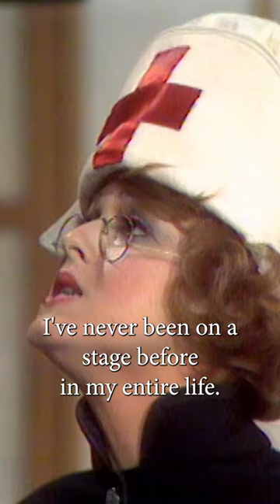Bernadette Peters can fill any shoes! 🩰💃 The Carol Burnett Show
| Women Crush Wednesdays | The Carol Burnett Show Channel

Every Wednesday is Women Crush Wednesdays on The Carol Burnett Show!

All 11 seasons of one of the most acclaimed and influential TV series of all-time, and the winner of 25 Emmy® Awards, “The Carol Burnett Show,” is available for viewing on ShoutFactoryTV.com; Shout! Factory TV’s Roku, Amazon Fire, Apple TV, and Android apps; and the following digital streaming platforms: Twitch, Samsung TV Plus, Comcast Xfinity, Xumo, YouTube, Redbox, Vizio, Pluto TV, IMDb, and STIRR.

Cited as one of the best TV shows of all time by TV Guide, Entertainment Weekly, TIME, Rolling Stone, and others, “The Carol Burnett Show” is among the originators of the sketch comedy format. All 11 seasons of one of the most acclaimed and influential TV series of all-time, and the winner of 25 Emmy® Awards, “The Carol Burnett Show,” is available for viewing on ShoutFactoryTV.com; Shout! Factory TV’s Roku, Amazon Fire, Apple TV, and Android apps; and the following digital streaming platforms: Twitch, Samsung TV Plus, Comcast Xfinity, Xumo, YouTube, Redbox, Vizio, Pluto TV, IMDb, and STIRR.